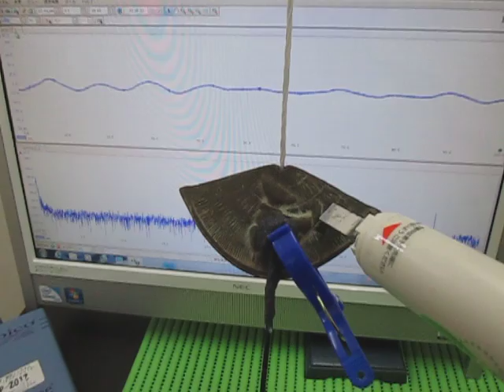対象物の音響（超音波）特性 Acoustic（ultrasonic） properties of the object